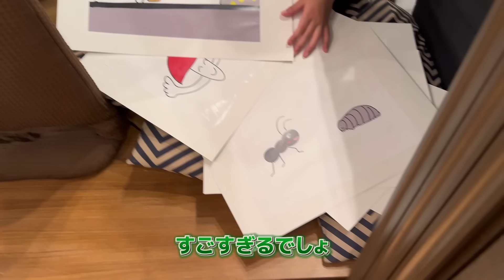念願のお泊まり会🍄🍌🥦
👇とあぴーその他SNSはこちらから👇
・Instagram(とあぴー本垢🥦🍛)
・Instagram(レシピ専用📝)
・Instagram(ままぴー💁‍♀️🥦🍛)

PPPSTUDIO所属